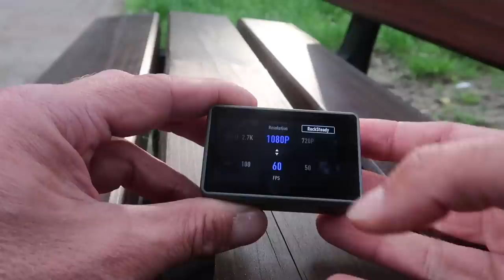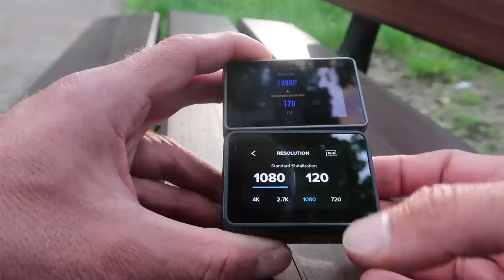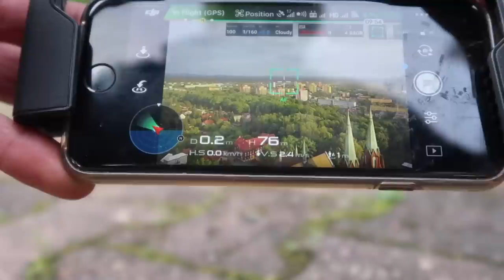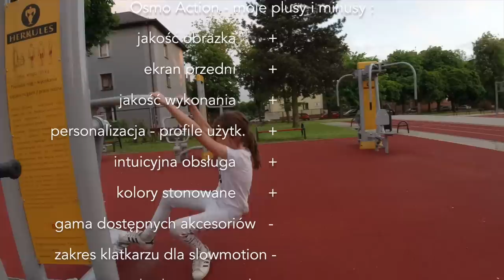DJI Osmo Action vs GoPro Hero 7 Black: Kto Jest Królem Akcji? Recenzja PL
Moje Kursy Online w języku angielskim:
Drone Flying Academy: Mavic AIR 🎁:

kawał świetnego sprzętu z niesamowitą stabilizacją  ;-)